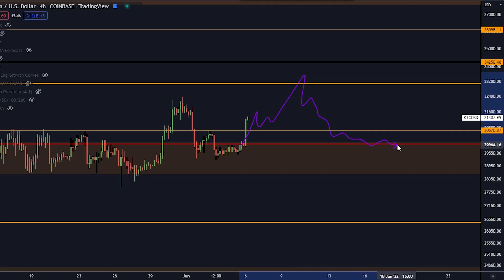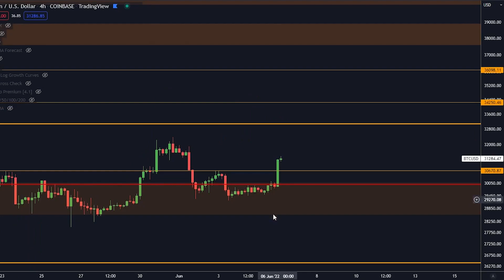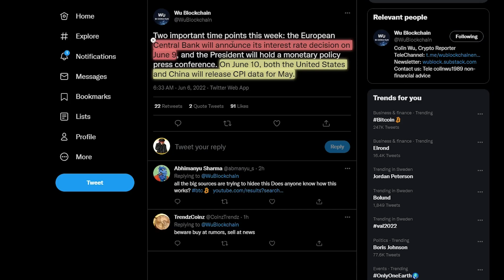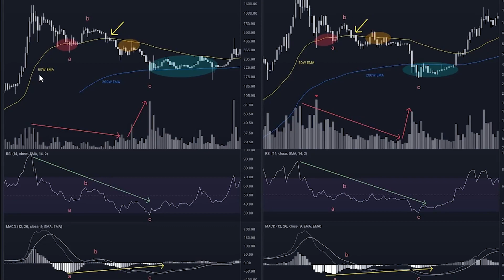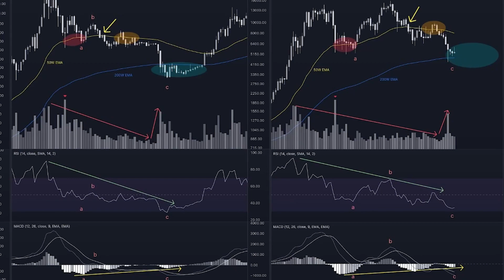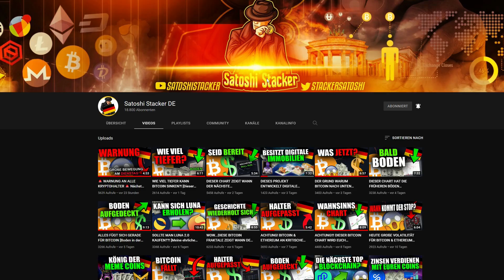BEREITET EUCH DIESE WOCHE AUF EINE GROßE BITCOIN BEWEGUNG VOR! [Vor dem 9. Juni anschauen...]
⛓ 🔗 Nützliche Links 🔗 ⛓